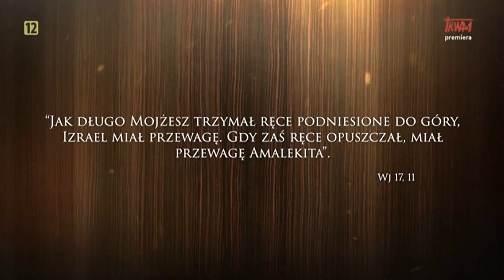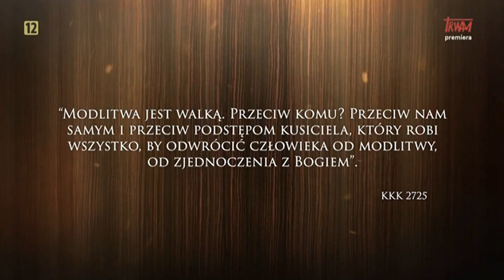TV Trwam - 40 dni z modlitwą - dzień 26 (19.03.2023)